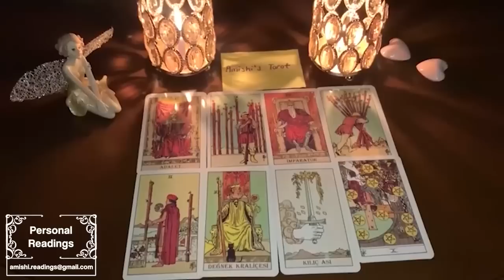AQUARIUS THIS SOULMATE IS VERY SERIOUS ABOUT YOU THEY'RE COMING IN TO LOCK THIS DOWN SEPTEMBER 2022